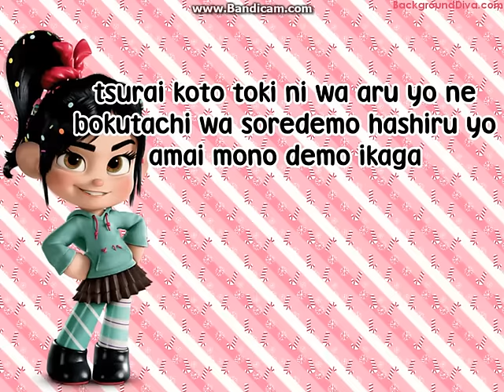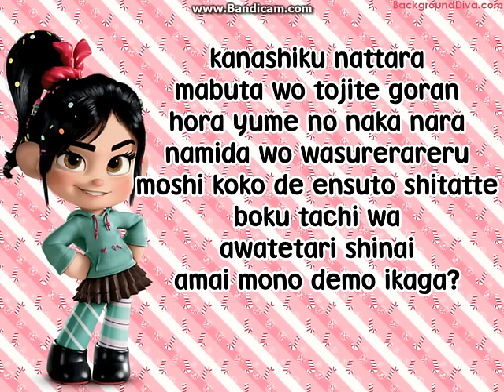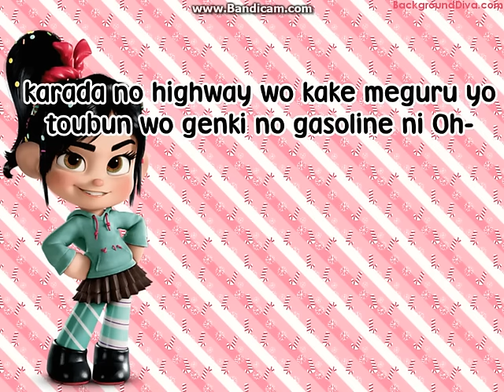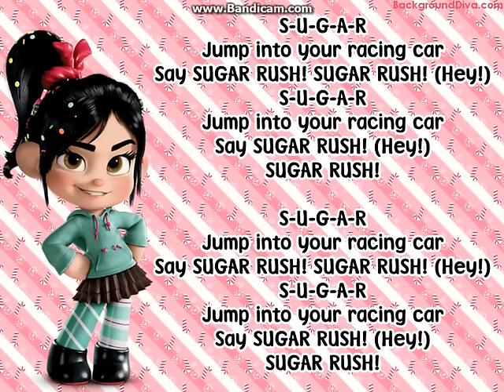AKB48 - Sugar Rush [LYRICS]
Sugar Rush! [WRECK IT RALPH]